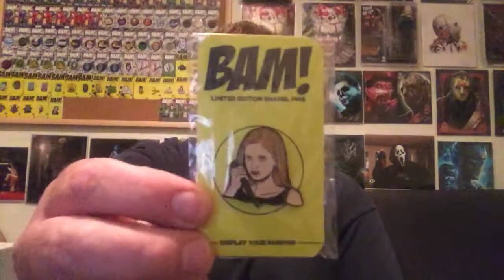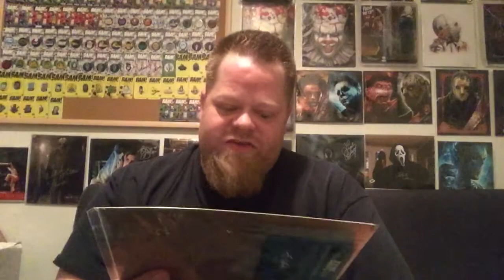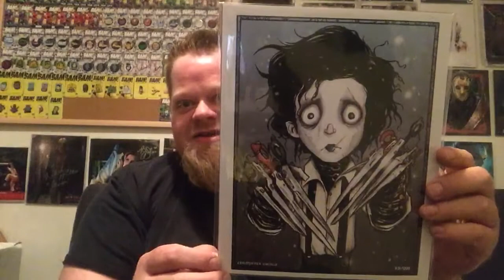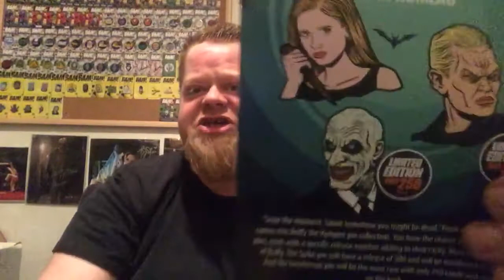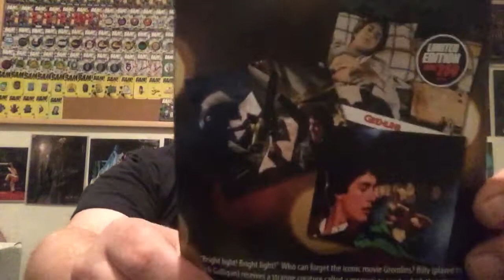The Bam Box OCTOBER 2017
Another good one guys ! Time to hop back on board ! The art in this one is just SICK!! So good ! Get your own Bam Original or Bam Horror at the bambox.com

My homie The Peep Geek is almost certain to kill me ... disown me at very least